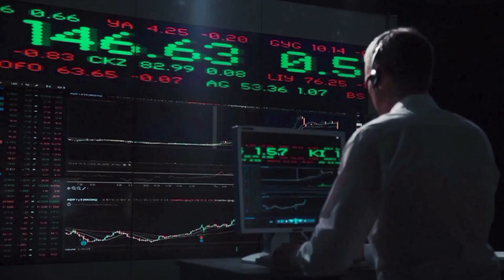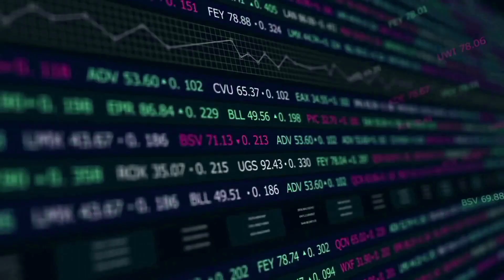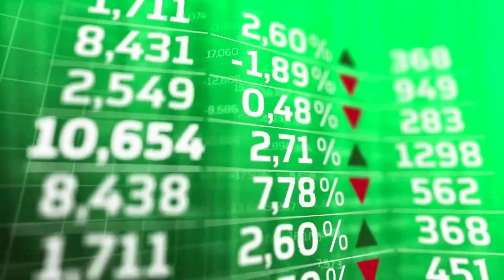BITTORRENT A HUGE PUMP IS COMING BY THE END OF THIS YEAR - BTT PRICE PREDICTION & ANALYSES